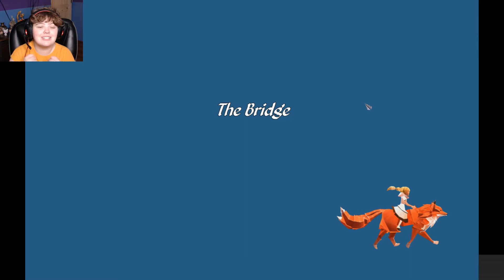Epistory - Typing Chronicles part 2~IT WORKS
Epistory immerses you in an atmospheric action/adventure game where you play a girl riding a giant fox who fights an insectile corruption from an origami world. As you progress and explore this world, the story literally unfolds and the mysteries of the magic power of the words are revealed.

Outro Song created by Teknoaxe's. It's called "Emerging from the Ashes" and you can listen to it here